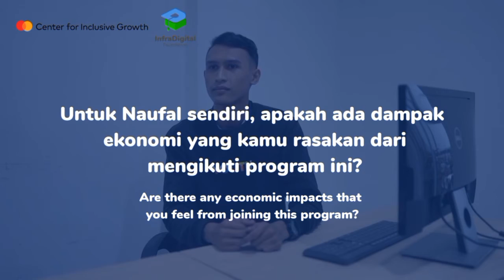Naufal Shiddiq | Cybersecurity Training Testimony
Cybersecurity Training allowed Naufal, and many Vocational High School student, to learn and explore Cybersecurity Field and get assisted to build a better future.

"for me personally, after attending training from IDF, even before I graduated, I was able to get a job at Btech (PT Boer Technology (Btech)). I have become more financially independent and not dependent on my parents" - Naufal

CybersecurityTraining is initiated by the InfraDigital Foundation with the support of the Mastercard Center for Inclusive Growth which has been running since 2020 and has helped students, teachers, and even Grabs partners in finding new skills and jobs.